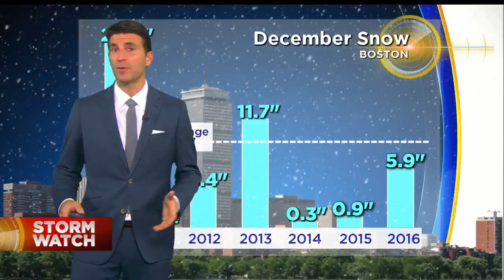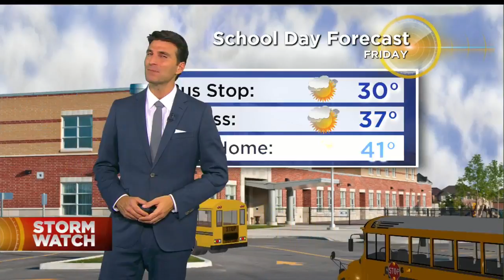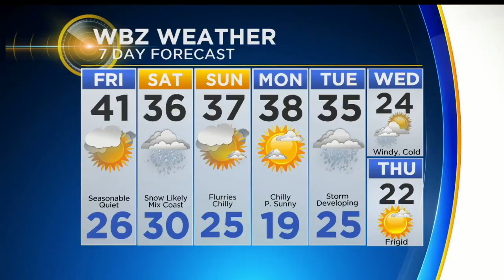WBZ Evening Forecast